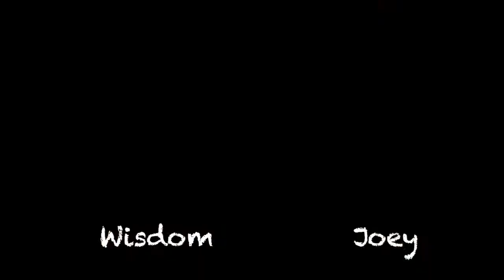JOEY HAS A SPECIAL ANNOUNCEMENT!!!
Click here for the new video!